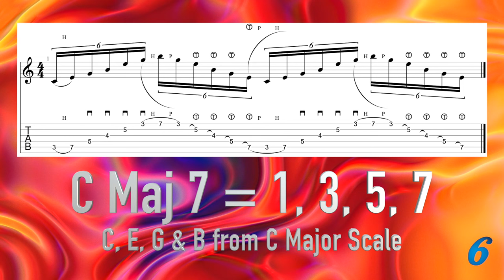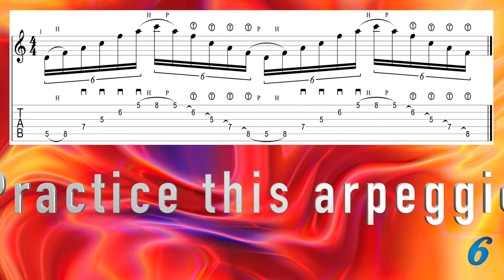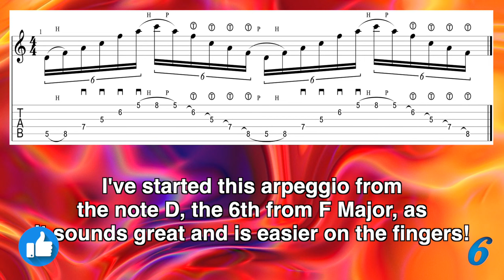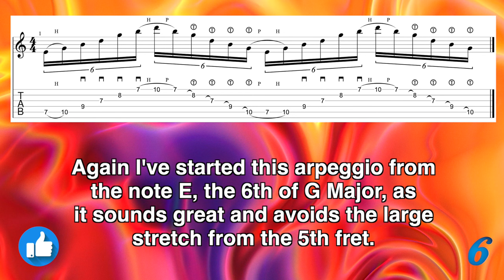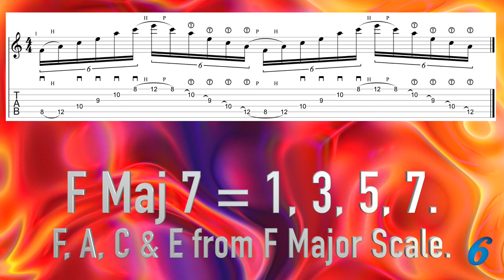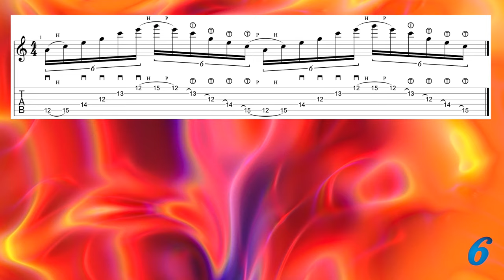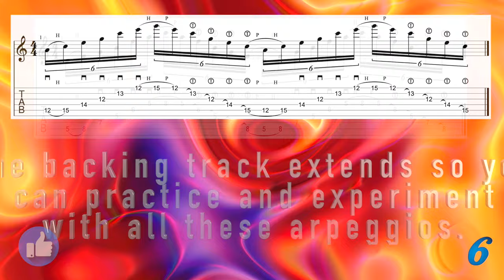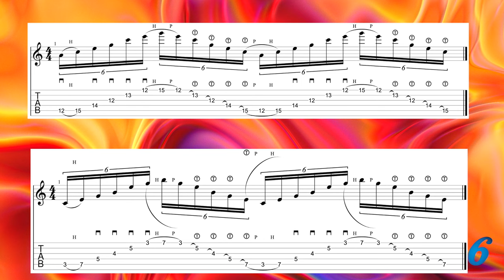How to Sweep Pick Arpeggios - Major Arpeggio Tutorial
In today's video, Triads & Arpeggios Part 3, you will be learning how to use Major and Major 7 arpeggios over a D Dorian mode backing track.